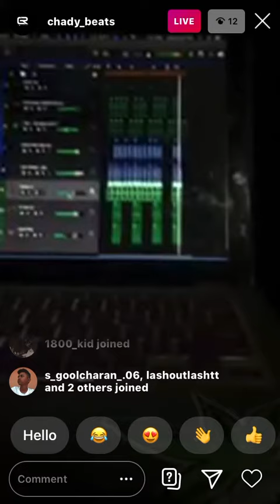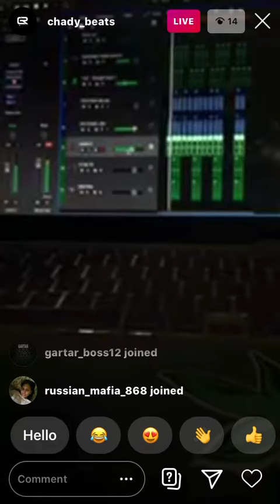Chady beatz with a brand now riddim